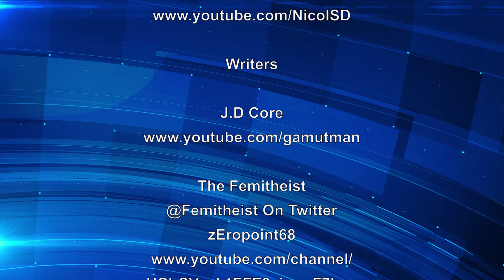Man tries to imitate jebus and dies (The Infidel 2015-09-14)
Welcome to The Infidel; News for the Damned. A news show for Atheists.

* Hungry Hungery Hippocampus and Hypothalamus

Newswriter: Udoka Okafor